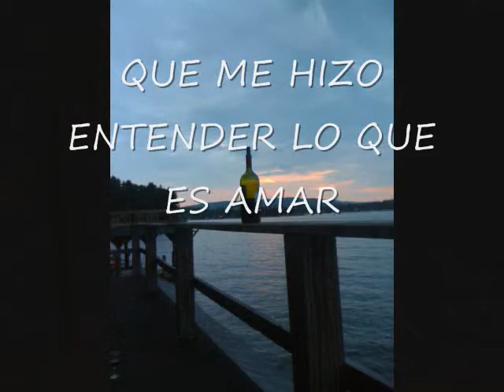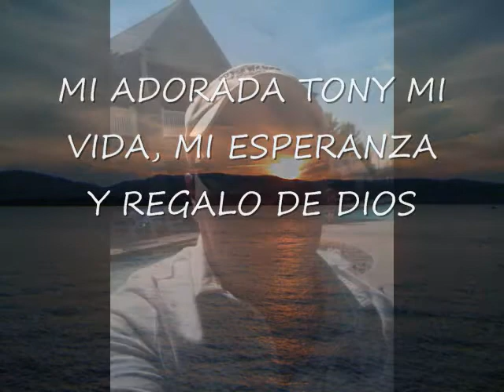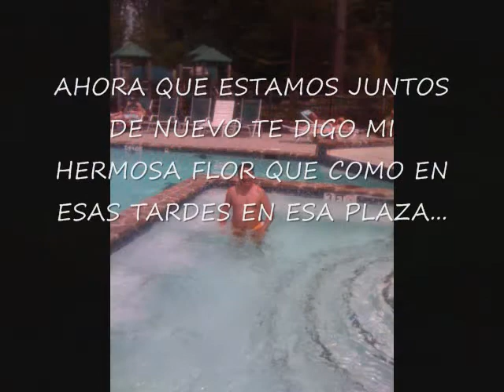PARA TONY_0002.wmv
PARA MI ADORADA TONY
ALGUN MOMENTO EN MAYO